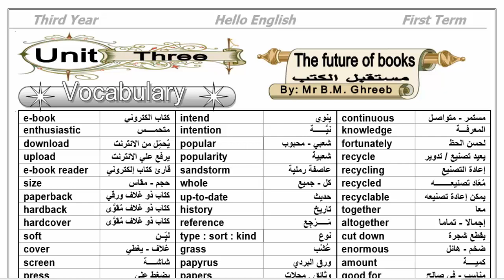رسالة لـــــــــــــــــــــ مستر بيومي غريب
رسالة الي مستر بيومي غريب